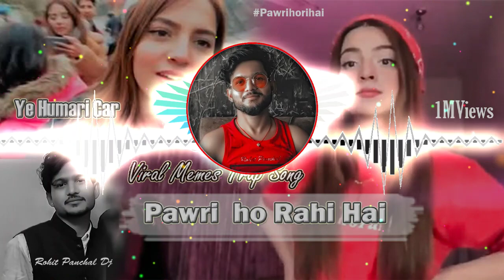Yeh Humari Car - ROHIT PANCHAL DJ Ye Hum (Viral Meme Trap)Ye Humari Pawri Hori Hai Song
MURGA MUSIC ♥️ DJ HARD BASS TIK_KICK MUSIC KE SATH
Jhansi The No. ☯️. 1 Dj Mixing